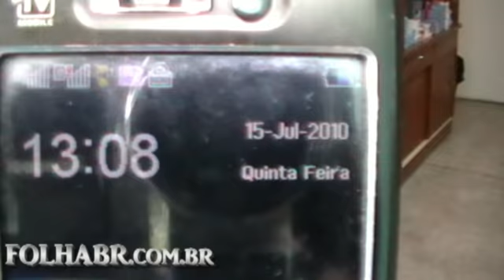HOSPITAL DE JUQUITIBA SEM MEDICAMENTOS